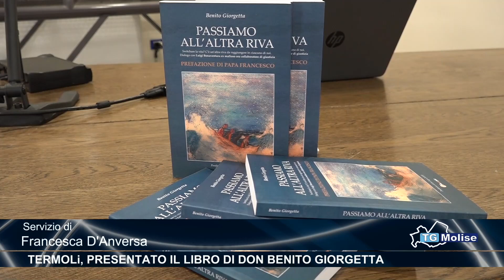Termoli, presentato il libro di Don Benito Giorgetta